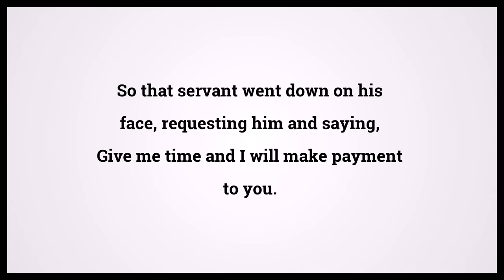Holy Bible Matthew 18:29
Video shows Holy Bible Matthew Chapter 18 Verse 29: So that servant went down on his face, requesting him and saying, Give me time and I will make payment to you. Powered by MaryTTS. Text taken from Bible in Basic Edition. Bible Matthew 18:29 Bible Learning, what Bible verse says.